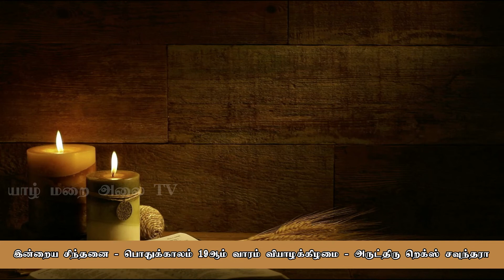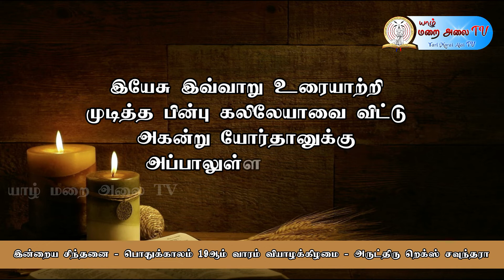DAILY GOSPEL REFLECTION - 11.08.2022 THURSDAY